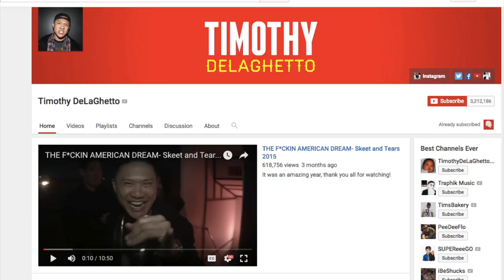URBAN DICTIONARY CHALLENGE!! Feat Timothy DeLaGhetto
So Timothy DeLaGhetto has some of my favorite energy from a human evaaaaa!  Always smilin and joking!  So he was kind enough to oblige in one of my stupid games!

And as always,  work hard, be kind and spread happy vibes!

Rachel x